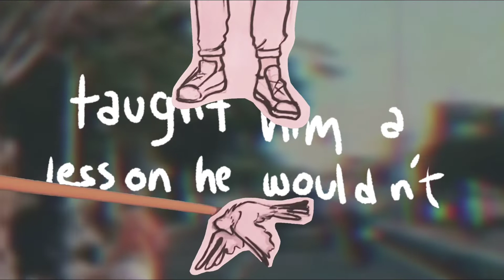Bird Song | PMV | Blood/Minor Flash Warning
this is a school project, but i’ve got another animation in the making. tysm for 550+ subs, thats crazy!! the PMV is a little ventish but don’t worry, i’m okay.

CREDITS:

art/animation: me

programs: IbisPaint, Flipaclip, Alight Motion, my fingies